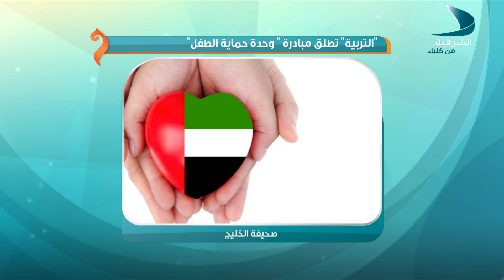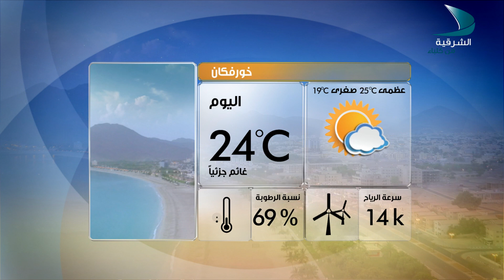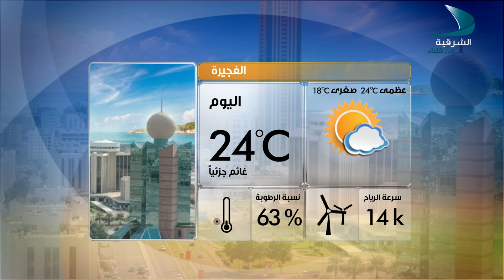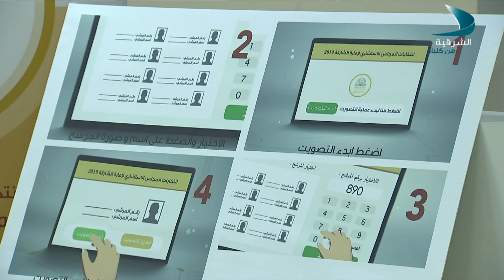صباح الشرقية | استمرار الإنتخابات والمجلس الاستشاري